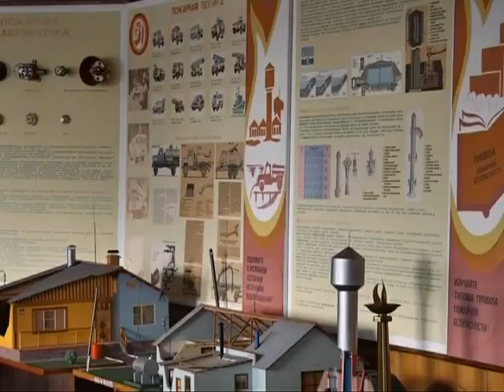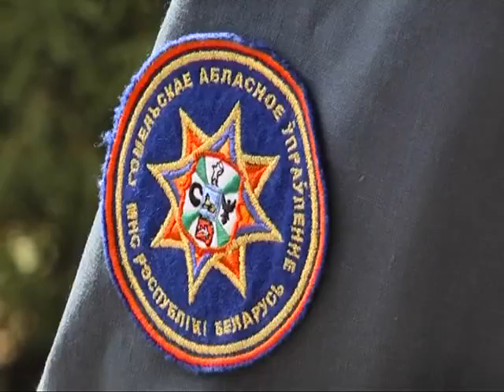28 10 2015 Человек года Итоговая